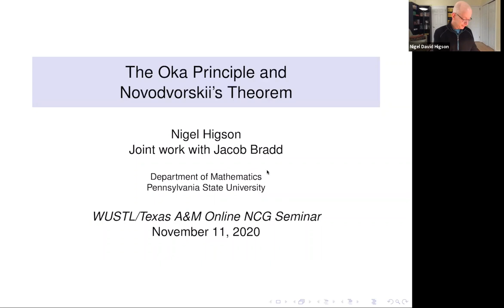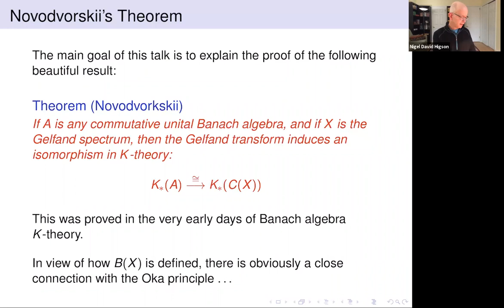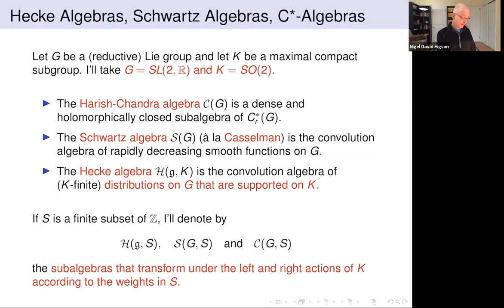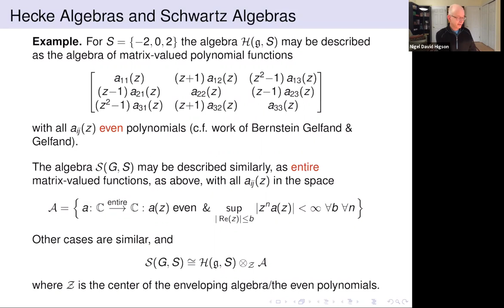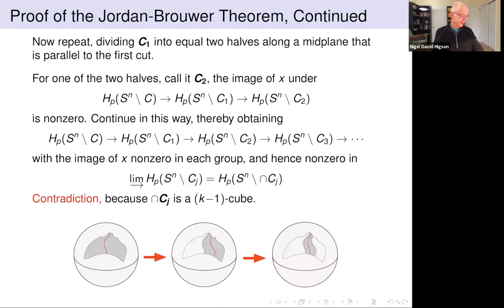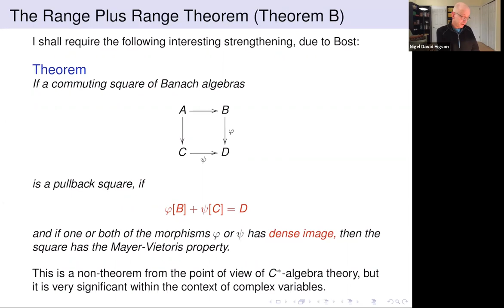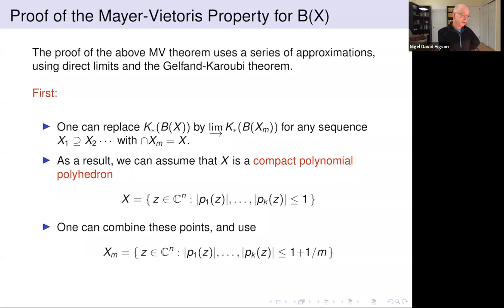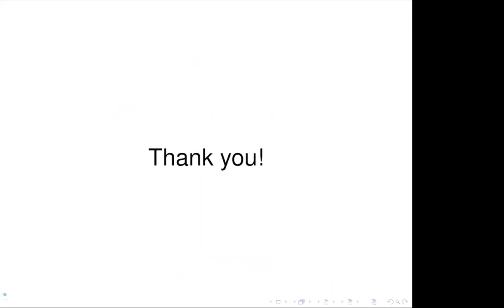Nigel Higson: The Oka principle and Novodvorskii’s theorem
Talk by Jonathan Rosenberg in Global Noncommutative Geometry Seminar (Americas)